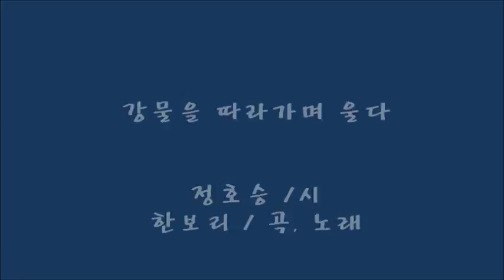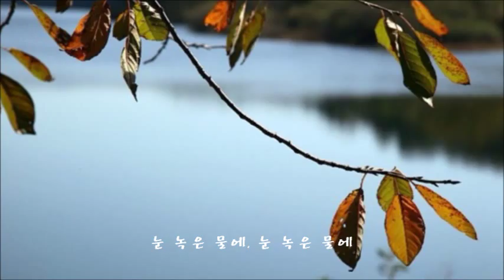강물을 따라가며 울다 / 한 보 리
설명강물을 따라가며 울다

                               정호승 / 시

                               한보리 / 곡, 노래

 내 몸 속에 석가탑 하나 세워놓고

 내 꿈 속에 다보탑 하나 세워놓고

 어느 눈 내리는 날 그 석가탑 쓰러져

 어느 노을지는 날 그 다보탑 와르르 무너져내려

 눈 녹은 물에 내 간을 꺼내 씻다가

 그만 강물에 흘려보내고 울다

 몇날 며칠 강물을 따라가며 울다

     선시음반 .. 소를 찾아서 .. 시를노래하는 달팽이